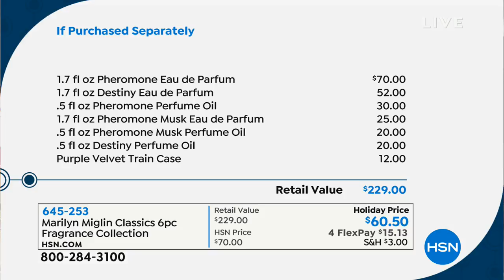Marilyn Miglin Classics 6piece Fragrance Collection with...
Marilyn Miglin Classics 6piece Fragrance Collection with Train Case

Amazing Marilyn Miglin Classics Collection featuring three alluring fragrances in eau de parfums and perfume oils,...